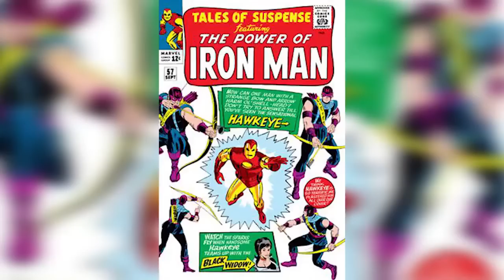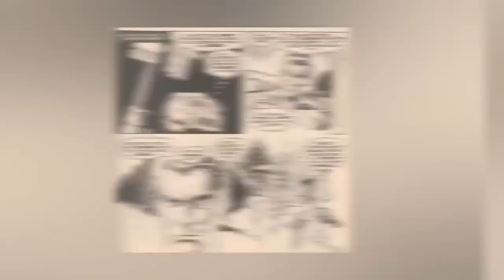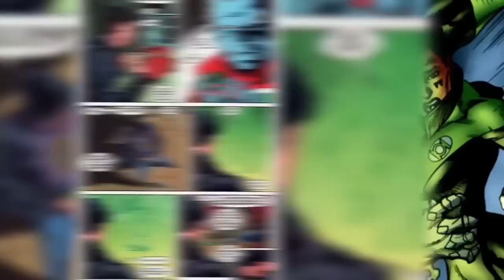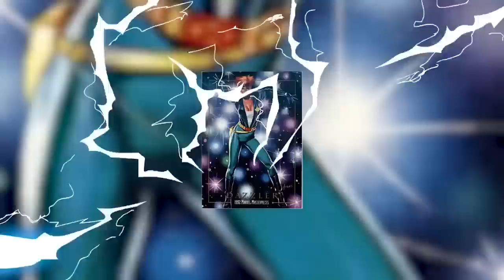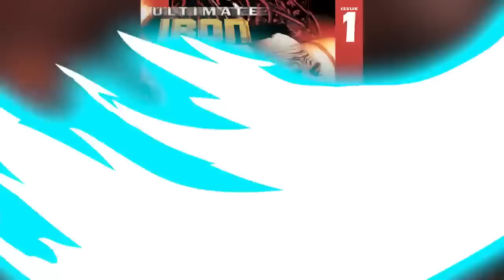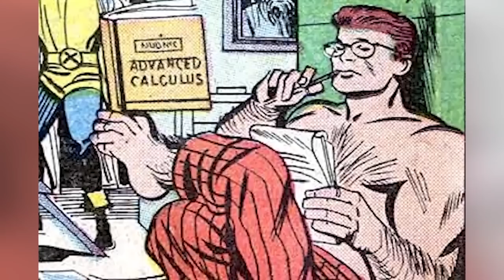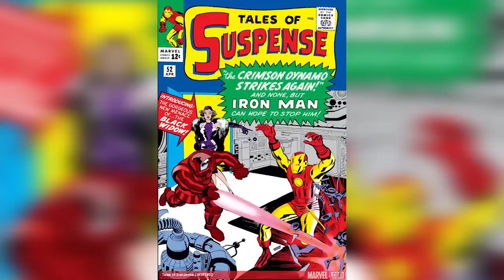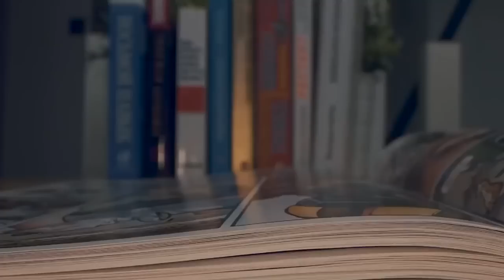Weird Origin Stories We Can't Believe Happened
In this video, we're taking a look at some of the weirdest origin stories from some of the world's most popular comic books. From the top 10 nerd elite to Dawn of DC, these stories are sure to surprise and (maybe) make you laugh. Don't miss out on this top 10 nerd elite breakdown and Dawn of DC comic book news video! We've got everything you need to know about these stories and more. Watch and learn about the weird origins of some of the world's most popular comic books! Today on Top 10 Nerd Elite, these are the Weird Origin Stories We Can't Believe Happened.